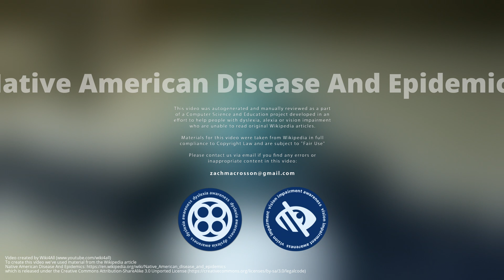Native American Disease And Epidemics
Although a variety of infectious diseases existed in the Americas in pre-Columbian times, the limited size of the populations, smaller number of domesticated animals with zoonotic diseases, and limited interactions between those populations  hampered the transmission of communicable diseases. One notable infectious disease of American origin is syphilis. Aside from that, most of the major infectious diseases known today originated in the Old World. The American era of limited infectious disease ended with the arrival of Europeans in the Americas and the Columbian exchange of microorganisms, including those that cause human diseases. Eurasian infections and epidemics had major effects on Native American life in the colonial period and nineteenth century, especially.